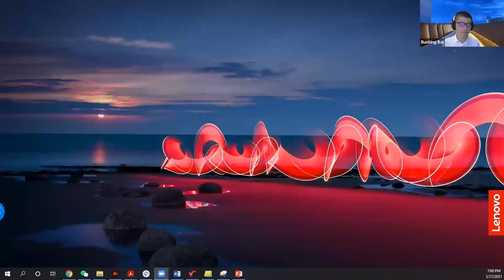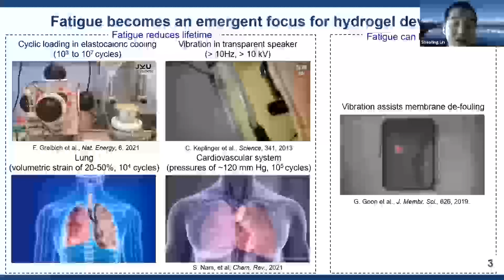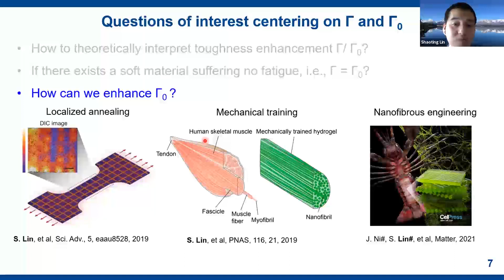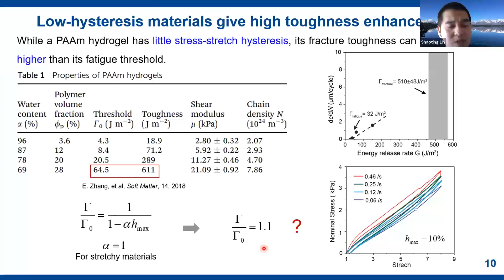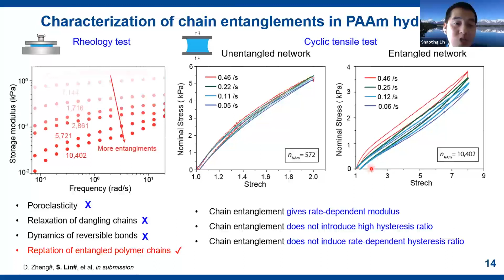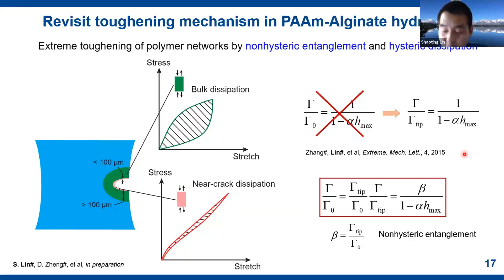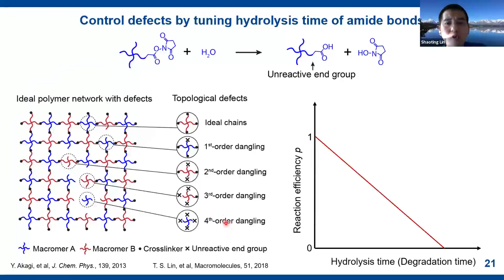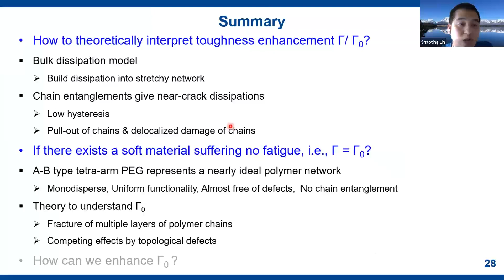Extreme Properties of Hydrogels by Network Design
Invited talk at IUTAM symposium by Shaoting Lin